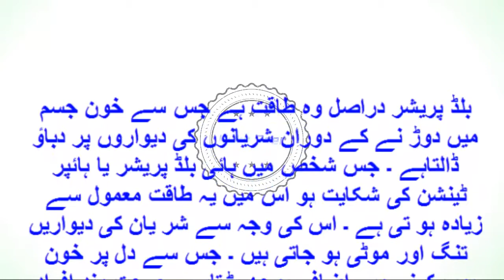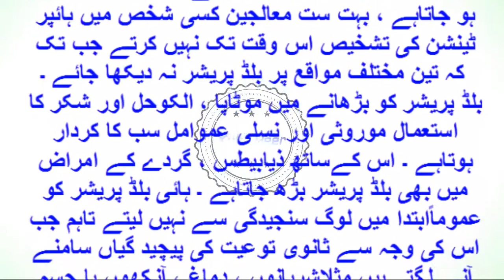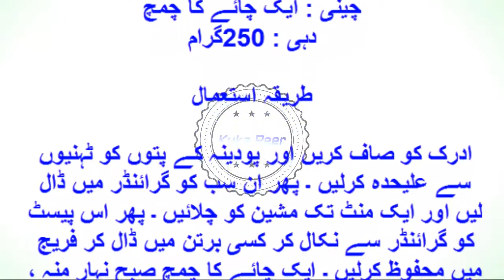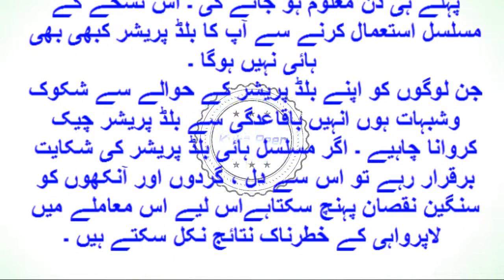Blood Pressure Ko Control Karne Ka Asan Tarika By Kuka Peer